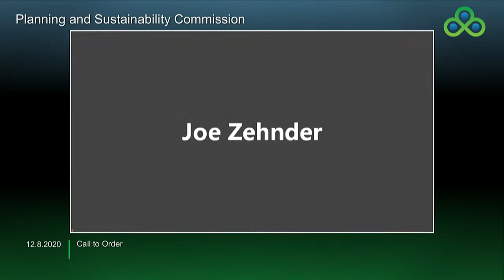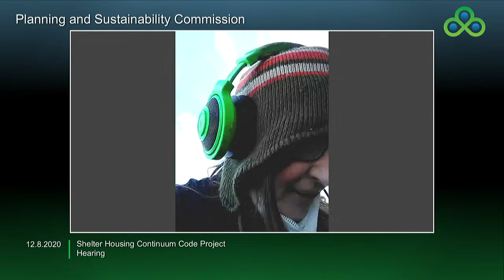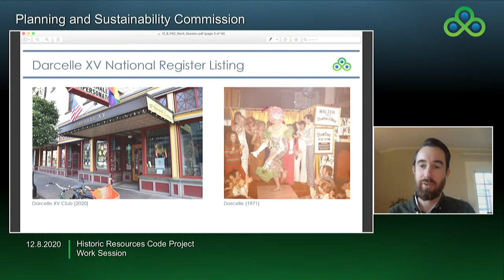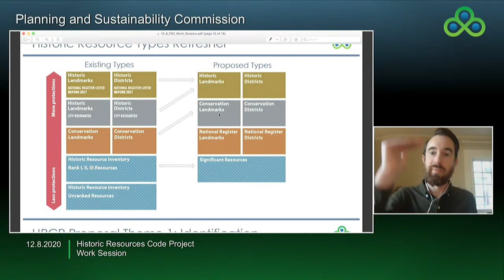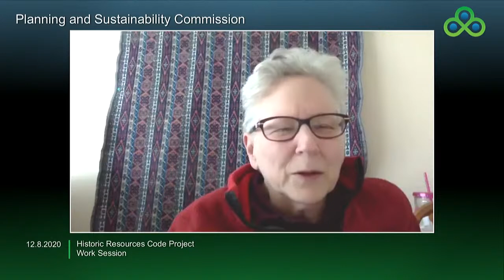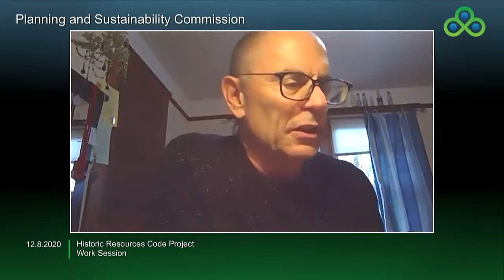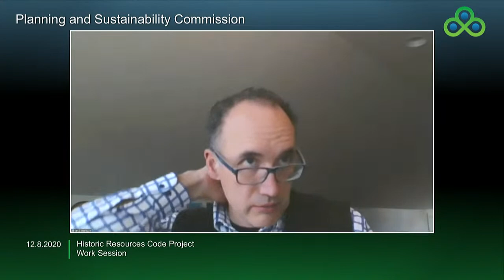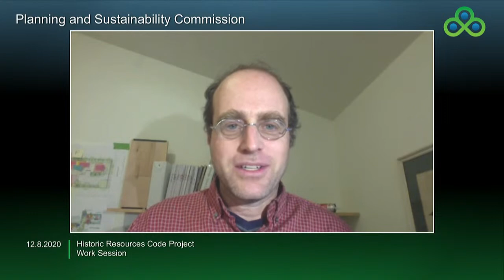Planning and Sustainability Commission 12-08-2020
0:13:32 Shelter to Housing Continuum Project (hearing)
1:01:53 Historic Resources Code Project (work session)